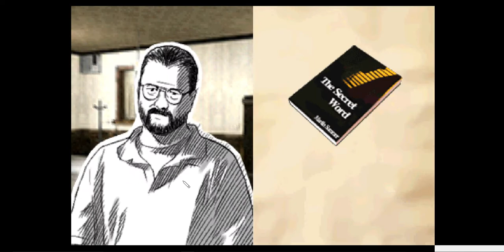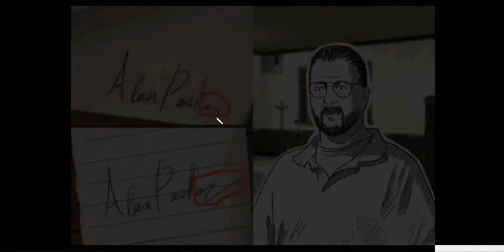ウイッシュルーム007